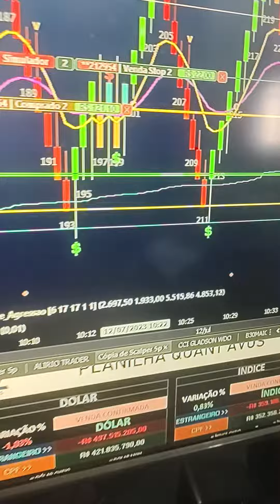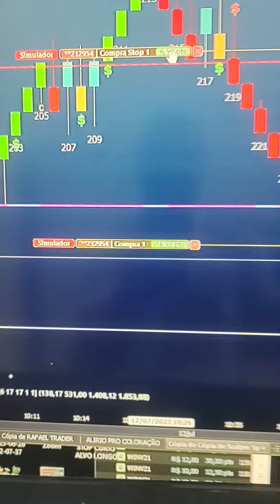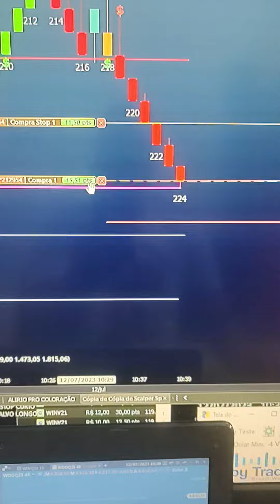OPERAÇÕES DAY TRADE 12 DE JULHO ÍNDICE 2500 PONTOS DÓLAR 90 PONTOS SETUP "STOP CURTO ALVO LONGO"!$$$